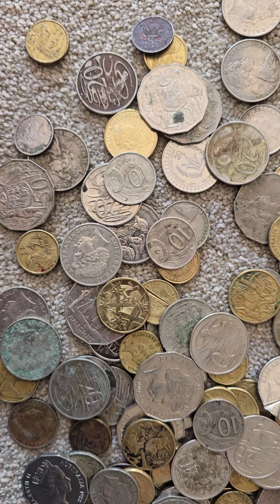For my mum Quy Cao